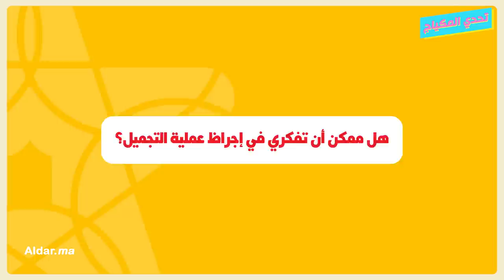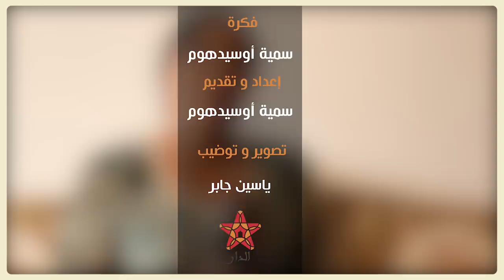لأول مرة أميمة باعزية بدون مكياج في تحدي غير مسبوق لمنتقديها... أنا طبيعية ولويني مراكشي ومغربي